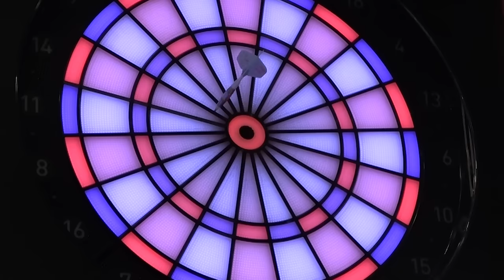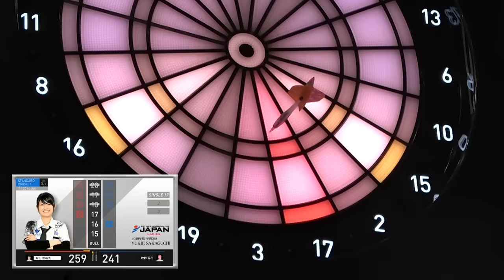【坂口 優希恵 VS 牧野 百花】DARTSLIVE.TV MATCH 2020 -MATCH 2-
日本全国のダーツファンから募ったリクエストを元に2020年11月1日、
ダーツの日に実現したドリームマッチ。
第2戦はプロツアー「JAPAN」で活躍する坂口と、
プロツアー「PERFECT」で活躍する牧野による新進気鋭の女子プレイヤー対決。
連続の9マークなどクリケットは見逃せない展開です。